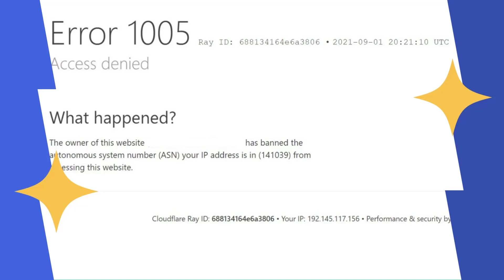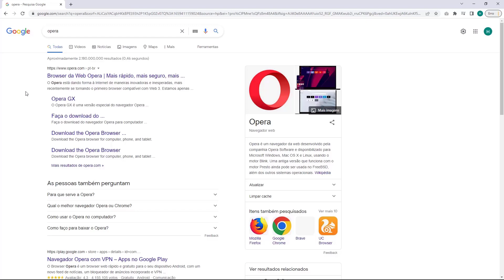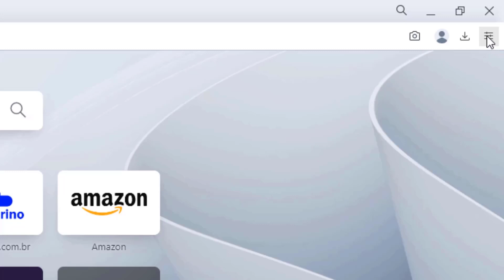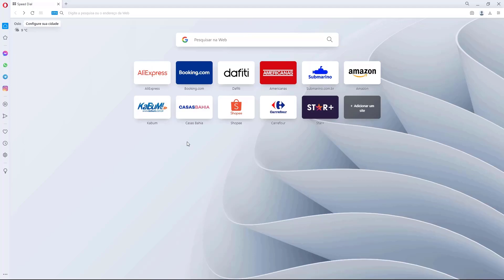COMO RESOLVER Erro 1005 Acesso Negado do Cloudflare na Locaweb – rápido e fácil – 2022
Aprenda Como Resolver o erro 1005 Acesso Negado do Cloudflare na Locaweb facilmente e em poucos minutos

LINKS IMPORTANTES!!!